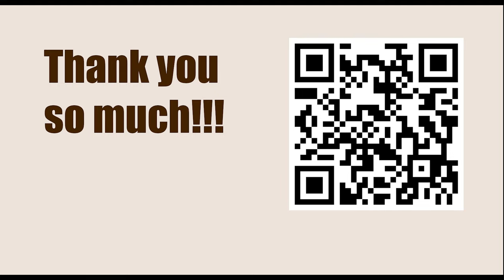Prophylactic Thinking || Jacob Aagaard vs Davit Shengelia (Annotation: Jacob Aagaard)